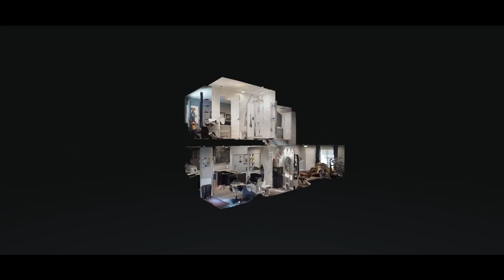1818 Riverbirch Lane Hermitage TN 37076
1818 Riverbirch Lane Hermitage TN 37076 | Kitt Pupel

Kitt Pupel
I list homes for a flat fee of $1250 and am a full-service realtor offering exceptional service!

1818 Riverbirch Lane Hermitage TN 37076 | Kitt Pupel

When you power your business with interactive 3D media, the possibilities are endless. No matter what industry you’re in, you can enable deeply immersive virtual exploration that can be delivered to anyone, anywhere with Matterport's technology.

360 Degree Virtual Tours | Video | Photography

Virtual Reality

Virtual Realty

3d Room Scanning

3d Room Scanning Nashville TN

1818 Riverbirch Lane Hermitage TN 37076 | Kitt Pupel